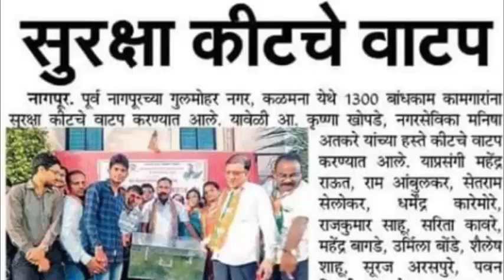Krishna khopde mla east nagpur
Maharastra kamgar kalyankari mandal yojna